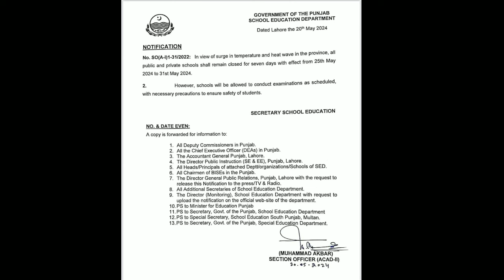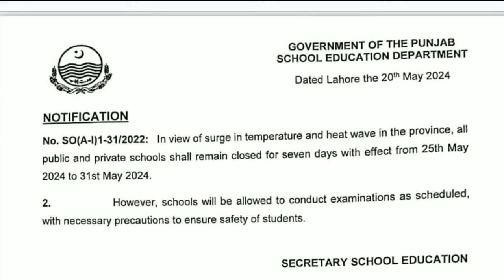Good News for students summer holidays increase | summer vacation 2024 due to heat wave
Summer Vacations Date 2024 | Summer Vacations Date In Punjab 2024 | School Again Close News 2024

Bol news
Lahore plus tv
99 news
Rana jabbar
Naqash ali
lahore news hd
Bol news lahore news hd

Latest Update eid Vacation news School closed news today winter vacation extend news today
exams delay 2024
board exams 2024 delay
exams delay news today
bol news today bol braaling news